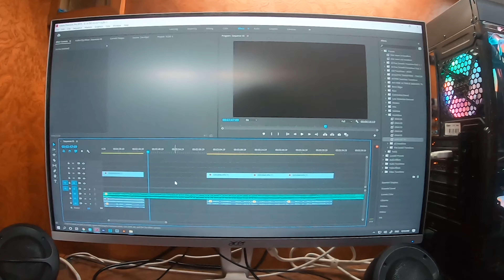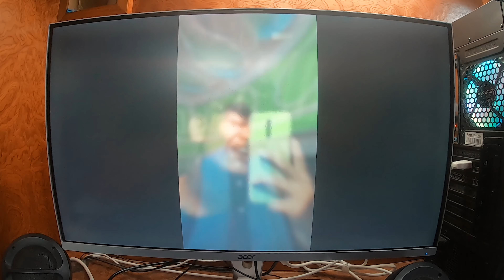WHO AM I ? || VLOG 1 || SILCHAR || KETAN PAUL || KP VLOG SILCHAR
Welcome you all to Kp Vlog Silchar. My channel is all about exploring my city the city of love, i.e , Silchar. There are many places to explore here in Silchar but all cannot explore it.
I Ketan Paul want to cover the whole of city in a series of videos.